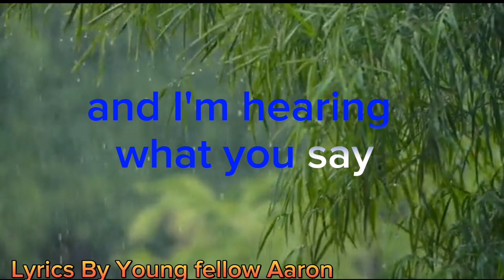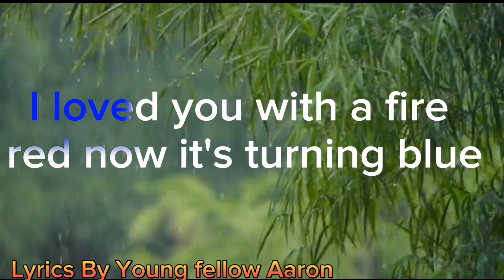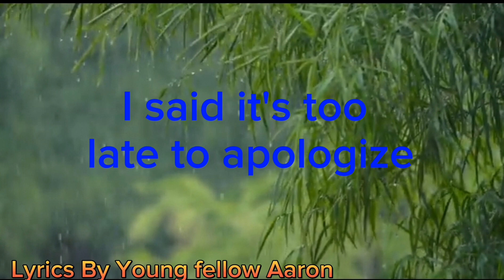Apologize kareoke version by timberland and one Republic